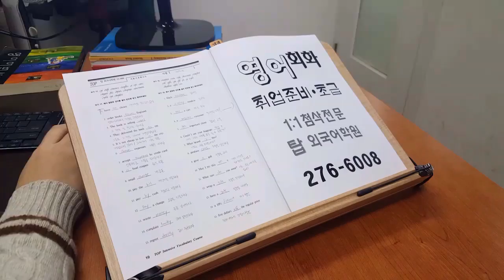전주 영어회화학원 초급반 취준대비 191210